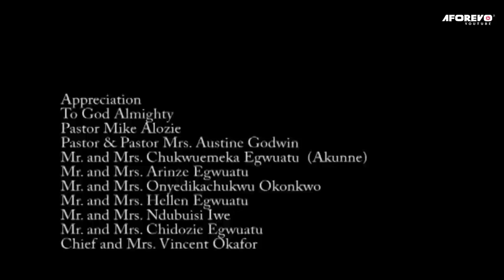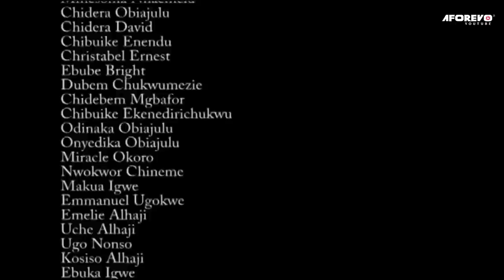She Was Humiliated Coz She's An Outcast But God Sent A Man That Wiped Her Tears Away/African Movies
In this Nigerian movie, Chinyere Akukwe, Leo Ewuzie, Ngozi Nnaji, Chinaza Nwachukwu and other Nollywood actors.